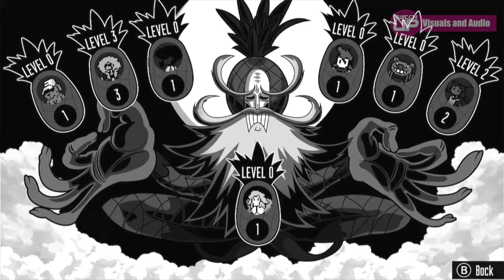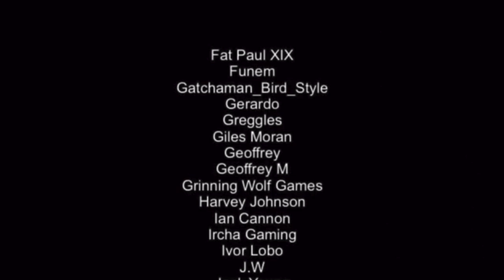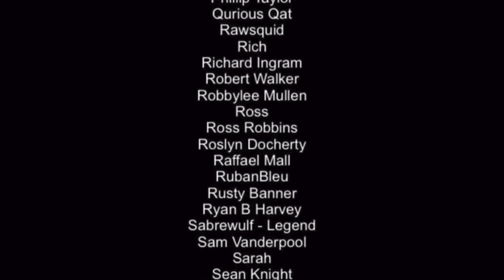Wolfstride Nintendo Switch Review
Wolfstride is an interesting RPG revolving around mech battling and has a very fetching greyscale art style. It has just released on the Nintendo Switch, but is it worth getting? Well, let's find out...

This was written and edited for us by Azdin of Grinning Wolf games so thank you so much to you Azdin.

Happy Gaming
Mark & Glen
SwitchUp

Review written and video created by Azdin (Grinning Wolf Games). Narrated by Glen Bolger.